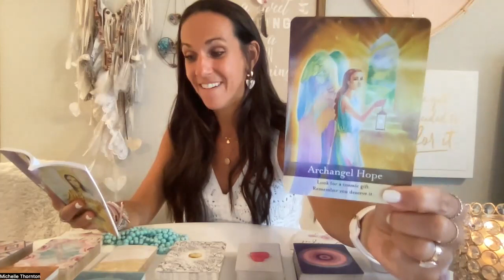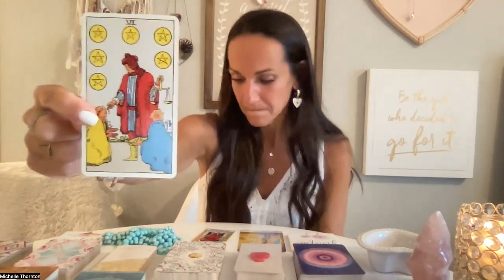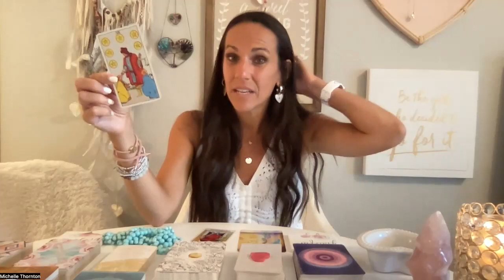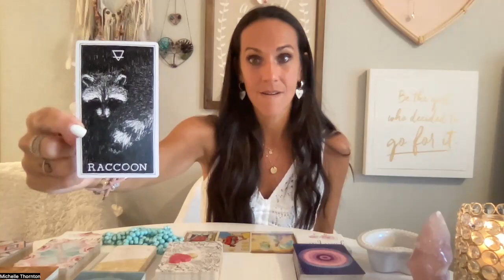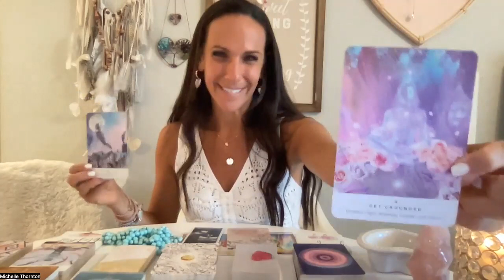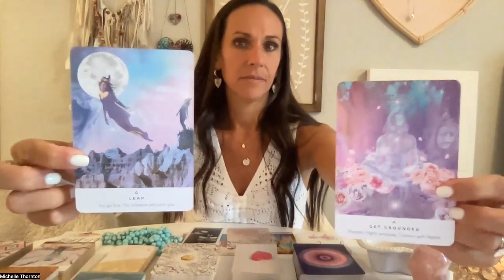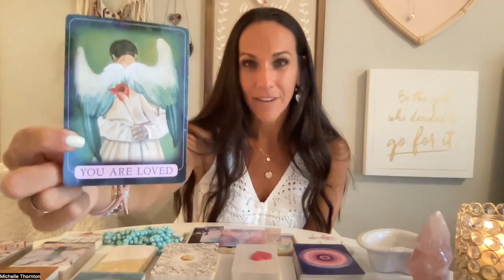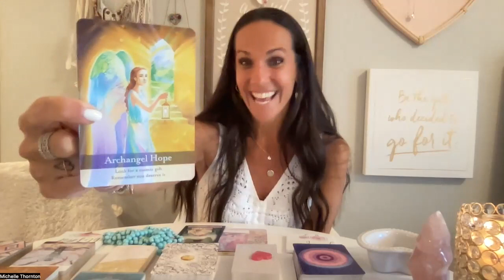FULL MOON READING 🌕🌈💝9/10/22 YOUR RAINBOW IS FINALLY HERE!